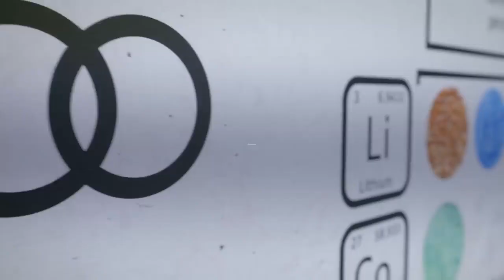Audi x Greentech Festival New York 2022 | Shaping change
Gathering for Greentech. United in the name of sustainable progress, bringing together innovators, idea generators and change-makers from all over the world. From the importance of MISSION:ZERO through to celebrating progressive change, take an insiders look at some of the most notable moments from Greentech Festival New York. Shaping the future, together.